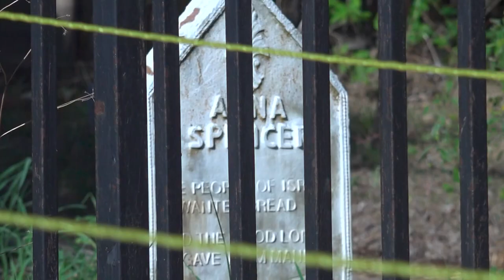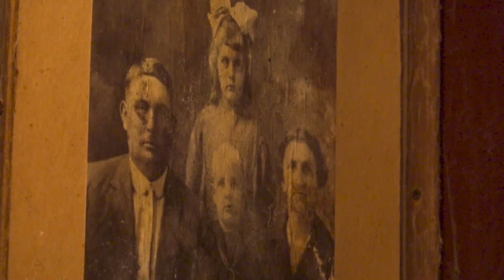Inside 'Reindeer Manor': This Texas haunted house is actually a haunted house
Reindeer Manor is one of the oldest haunted attractions in America, but its ghostly tales go back even further.